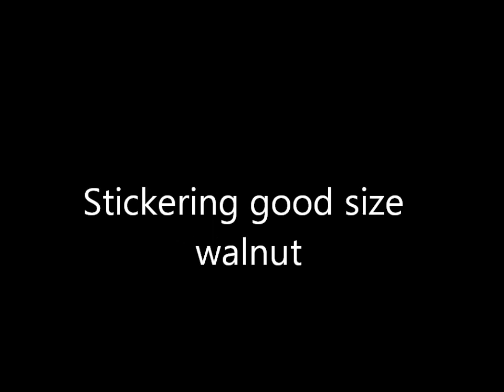How to dry wood using small sticks to allow airflow